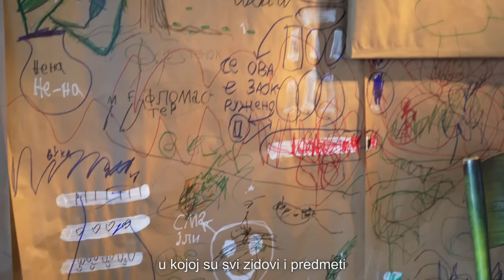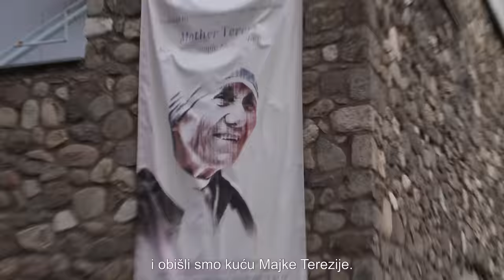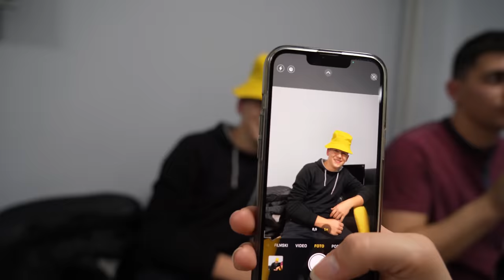Ovako se radi FEŠTA s KUD-om!